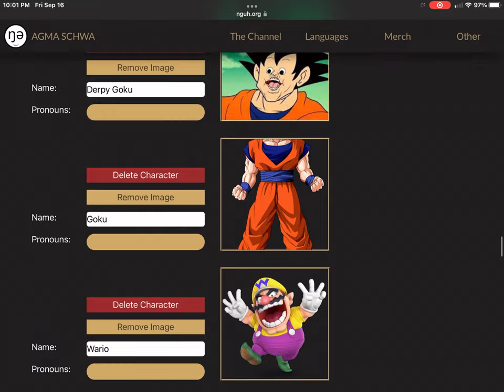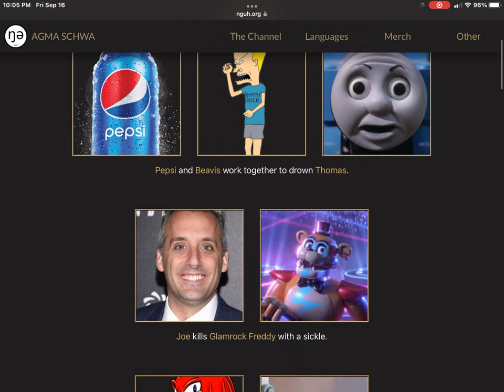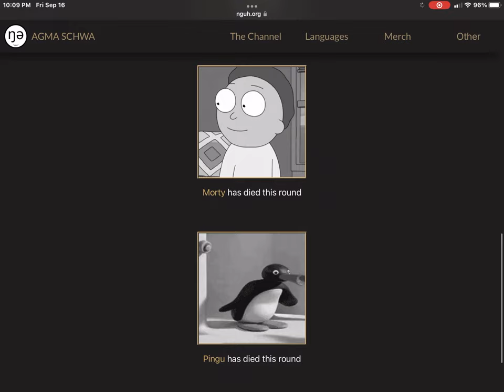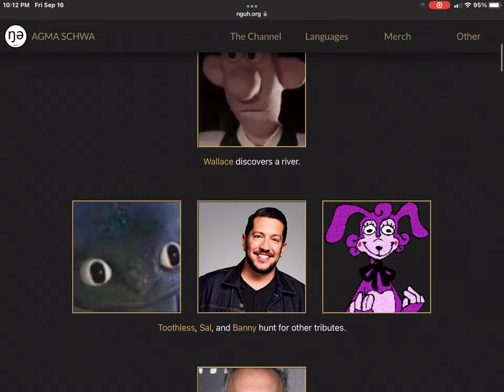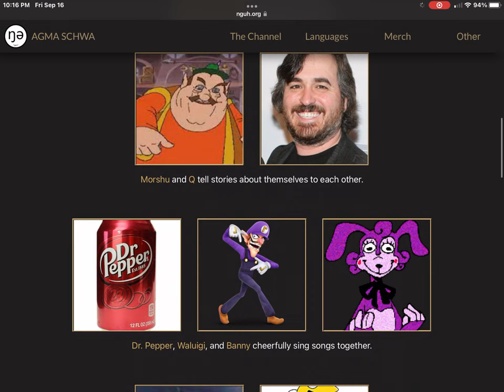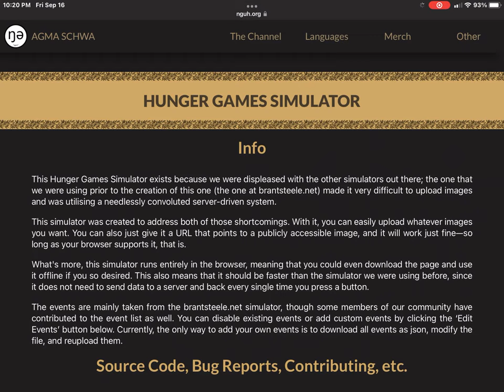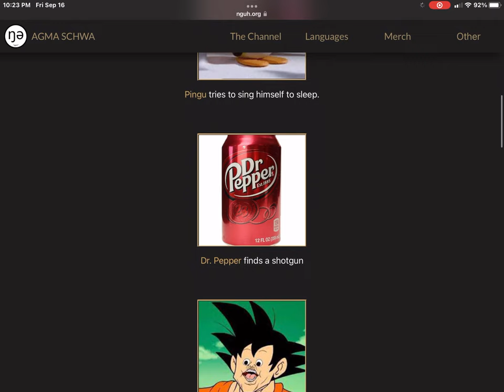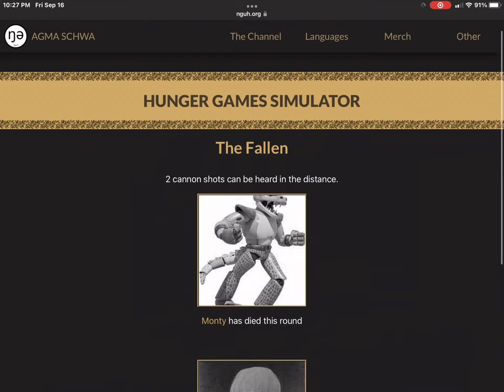Hunger Games Simulator #3